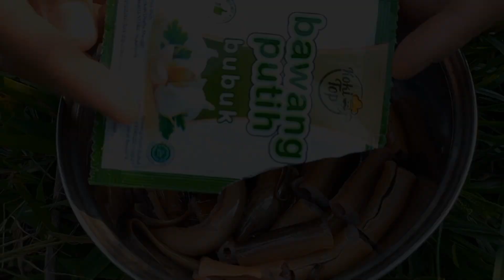SURVIVAL MANCING DAN MEMASAK BELUT GORENG DI TAMBAH BONCABE SUPER PEDAS 🤤